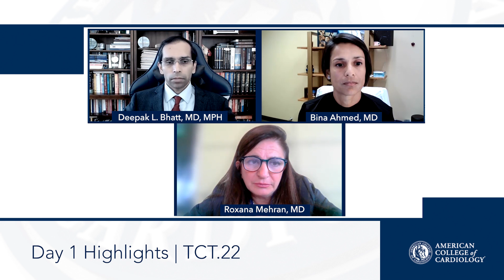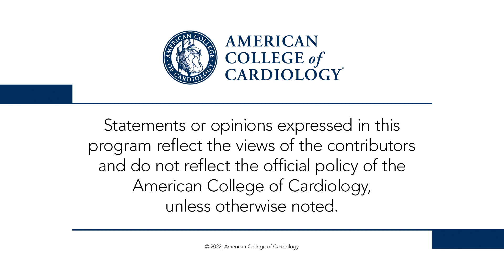Day 1 Highlights | TCT 2022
Drs. Deepak Bhatt, Bina Ahmed and Roxana Mehran review Day 1 late-breaking science from TCT 2022, including PROTECTED TAVR (0:27), Amulet IDE (3:28), and CLASP IID (5:43). The ACC is providing coverage of the hottest TCT 2022 science. For trial summaries, news coverage, daily video wrap-ups and more, visit ACC's Meeting Coverage and follow the ACC on social media using the hashtag TCT2022 to join the conversation.